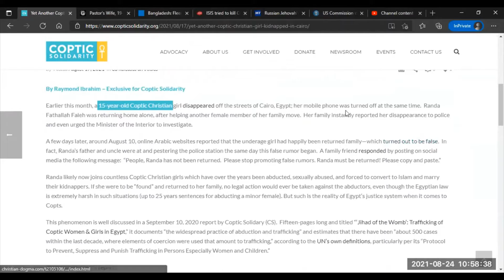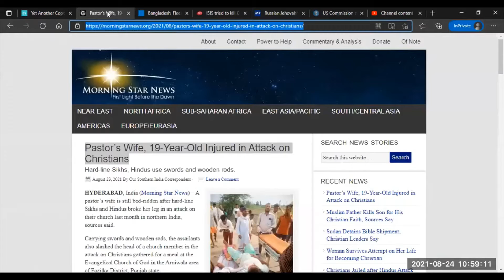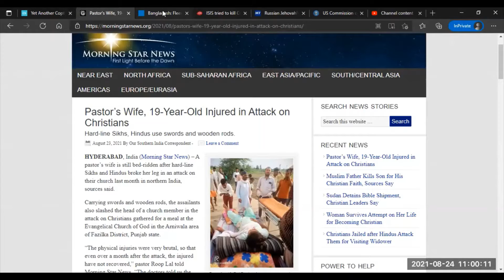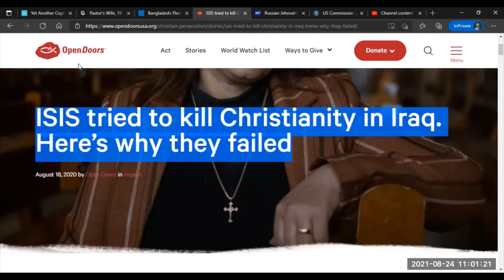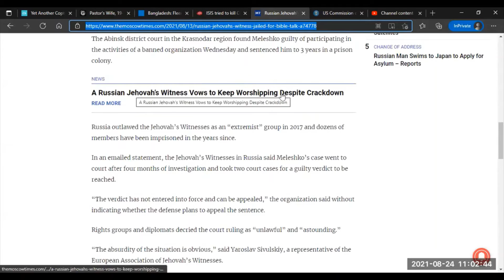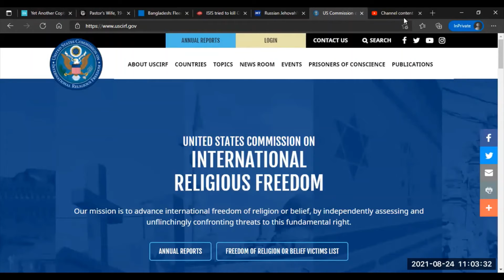Tertius Times Episode 2 Aug 24 2021 Full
Here are the links to the stories I overviewed:
"YET ANOTHER COPTIC CHRISTIAN GIRL KIDNAPPED IN CAIRO"

"ISIS tried to kill Christianity in Iraq. Here’s why they failed"
NOTE: This story was from last August (2020).

For the second half of the video:
The background image is from Open Doors' "World Watch List." The organization monitors persecution reports from around the world and will be a source of information, among many other sources, that I will utilize to bring your attention to and provide links for further information.